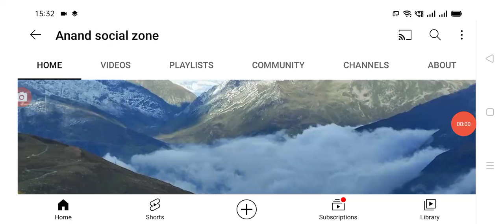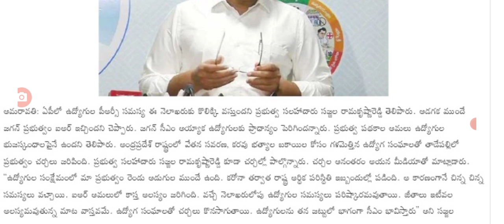ప్రభుత్వంతో మీటింగ్ పూర్తి PRC 30 న ప్రకటిస్తున్న ప్రభుత్వం, PRC latest update today.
Hello everyone today update is AP government announced that employees PRC will be announced.@Anandsocialzone